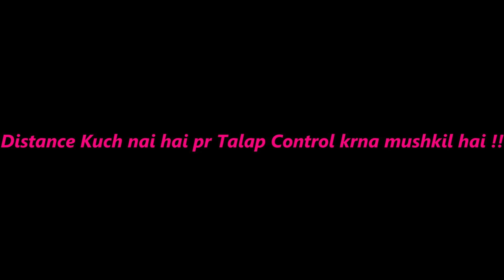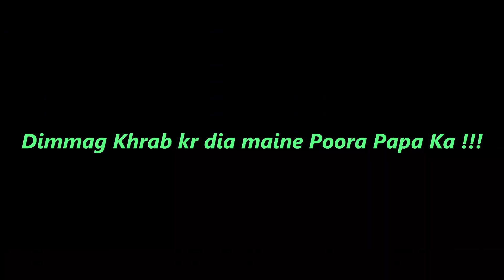AJEEB/WEIRD VLOG 143 TOTAL IDIOT